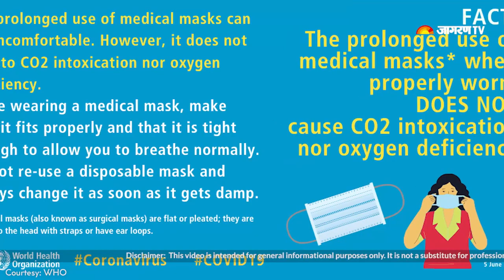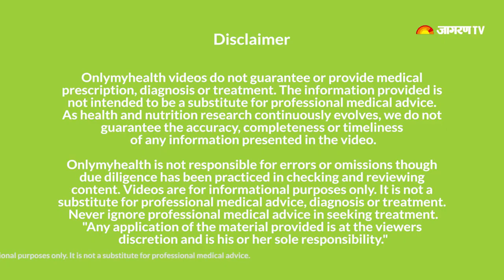Medical Masks को क्यों Reuse नहीं करना चाहिए?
कोरोना वायरस महामारी (Coronavirus pandemic) के चलते मास्क पहनना बहुत ज़रूरी है. लेकिन जैसे आप कपड़ों के मास्क(Fabric mask) को दोबारा यूज़ करते हैं वैसे आपको मेडिकल मास्क(Medical mask) को रीयूज़ नहीं करना चाहिए. जानें एक एक्सपर्ट से की ऐसा क्यों है.